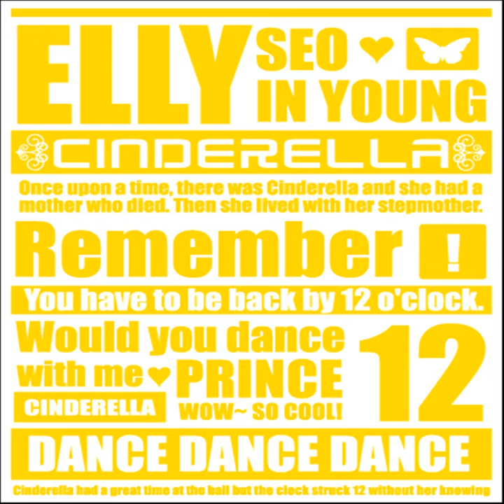Cinderella (신데렐라)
Cinderella (신데렐라) · Seo In Young

Elly Is Cinderella